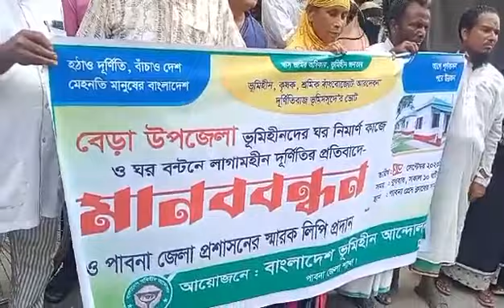খাস জমির অধিকার ভূমিহীন জনতার(1)